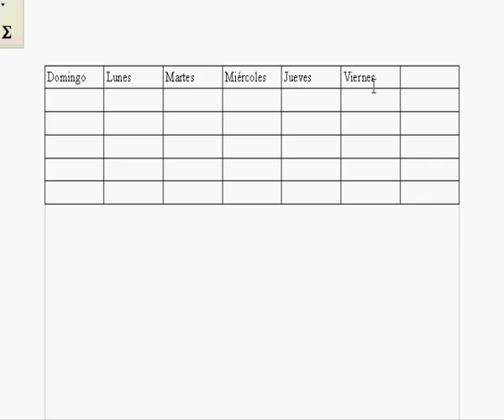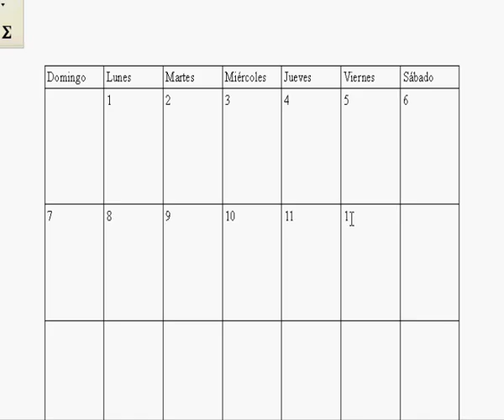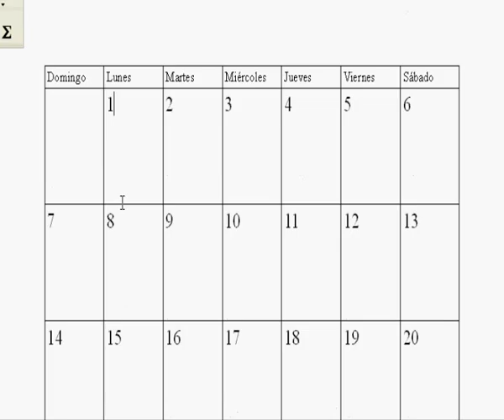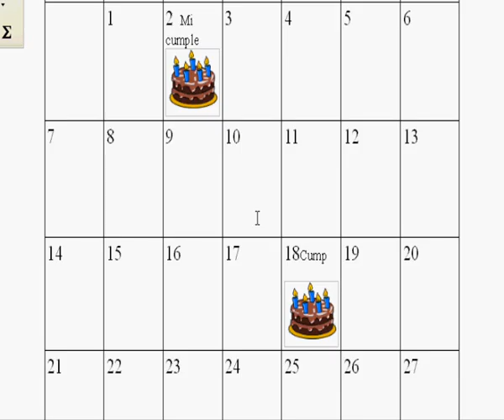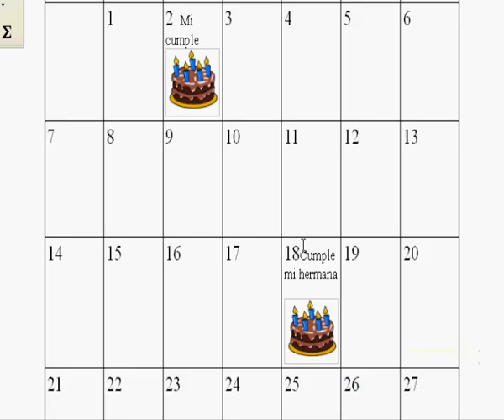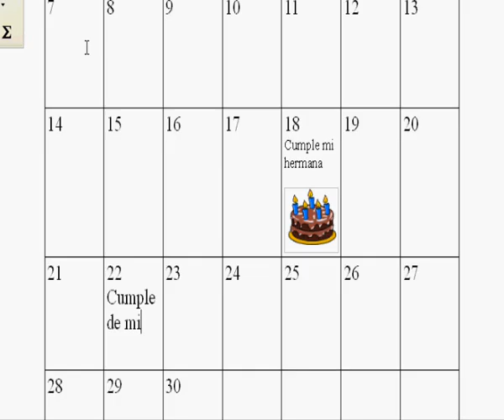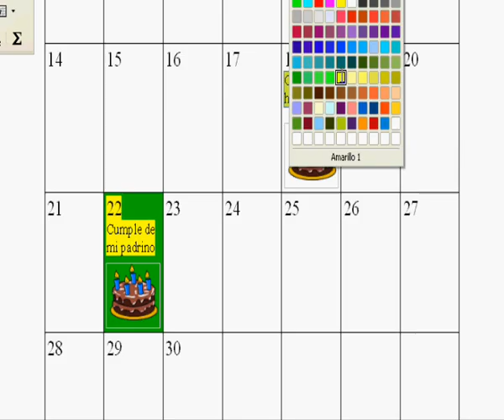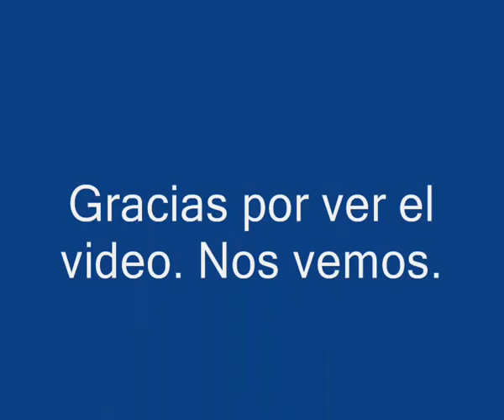Pildoritas de conocimiento Liotto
Aprendiendo a usar libre office